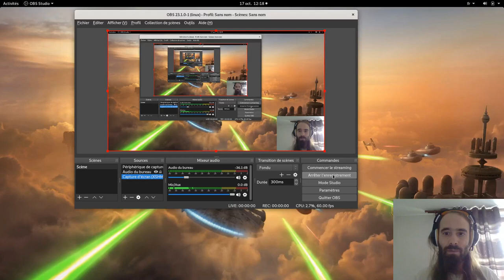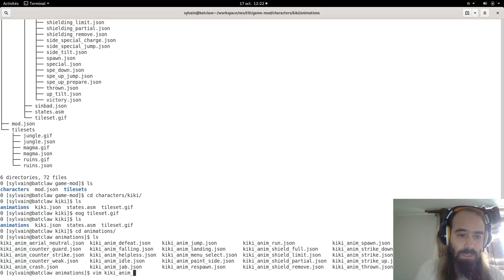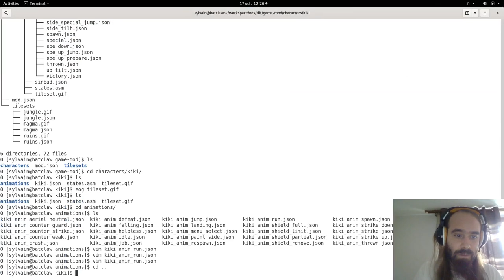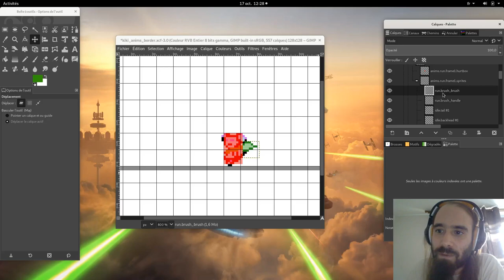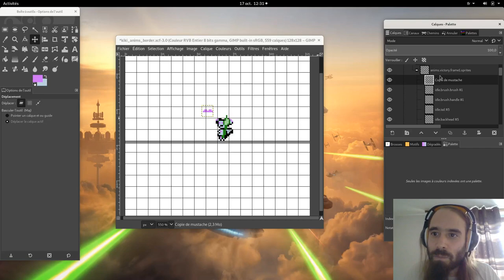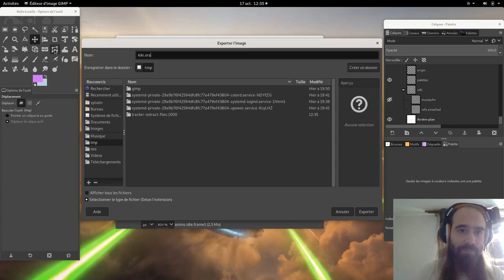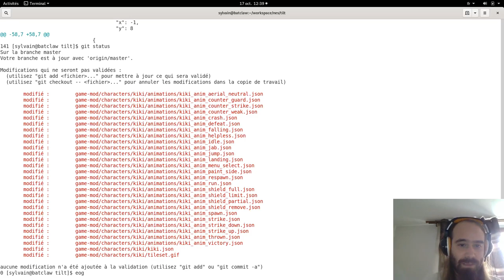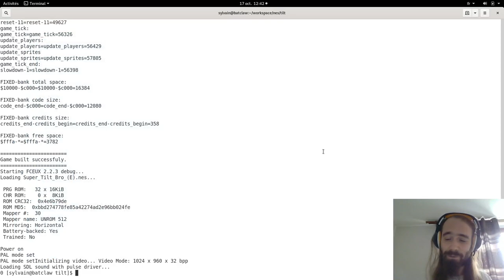Comment modder Super Tilt Bro.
Dans le dernier article du devlog Super Tilt Bro. on voyait comment le jeu était devenu moddable. Dans cette vidéo, je fais un (tout) petit mod pour montrer la pratique.